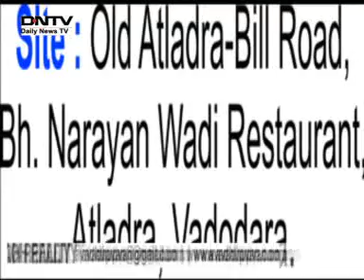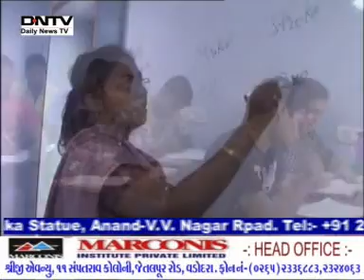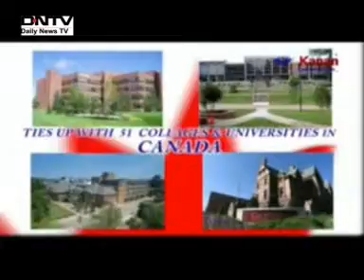DNTV NEWS 17 02 2014